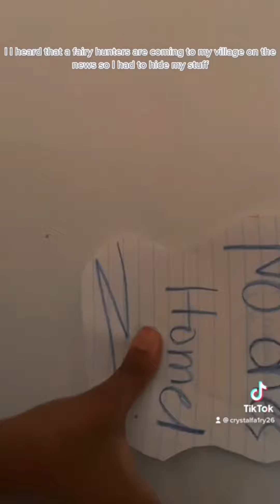Fairy videos #31 attempts)